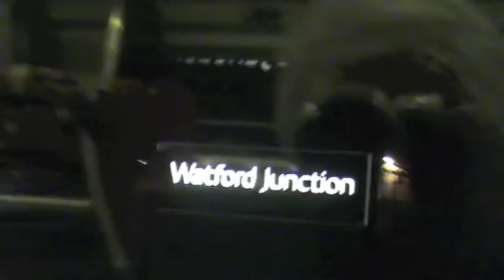Visiting Jack February 2014